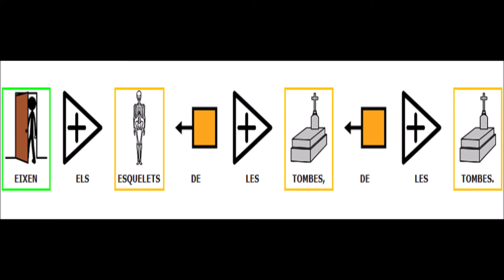CANÇÓ POPURRI HALLOWEEN. Canta 4tC(CEIP LES TERRETES). LLETRA i PICTOS de la cançó.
La classe de 4tC del CEIP LES TERRETES de Torrent canta la cançó.
Lletra i pictos de la cançó.